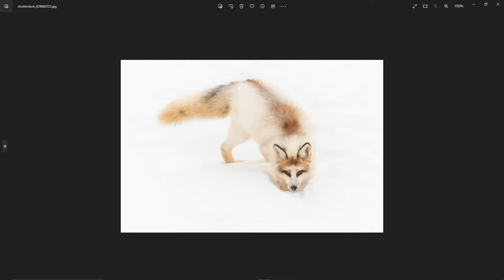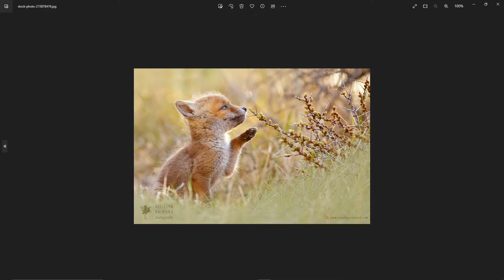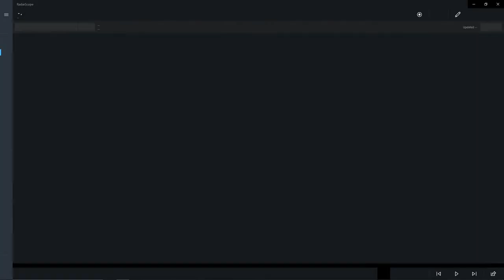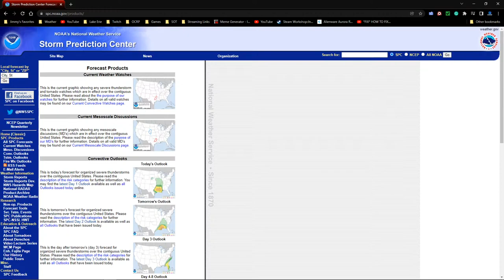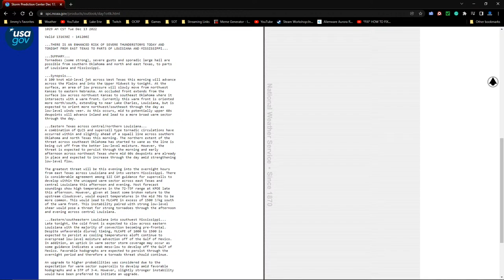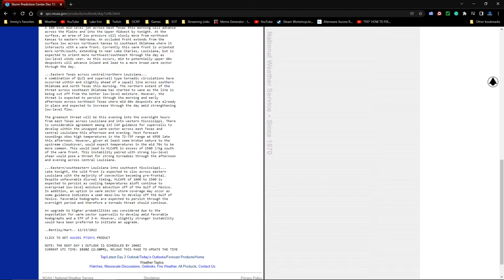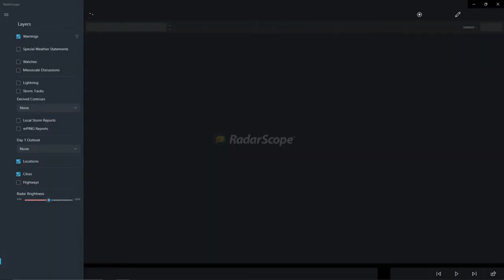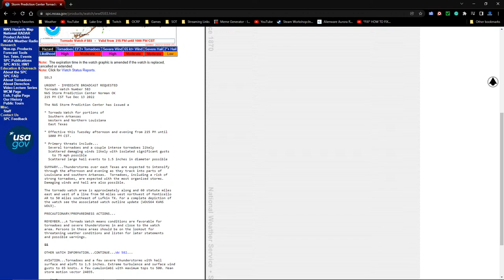Elisa Fountain Clean-Up in Powerwashing Simulator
Our latest work order is a massive fountain in the center of LollyVille.